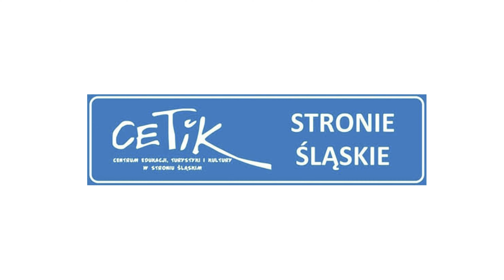Rozmowy na torach: odcinek 7 Kacper Bartczak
Siódmy odcinek z cyklu "Rozmowy na torach" w ramach festiwalu Stacja Literatura 26.